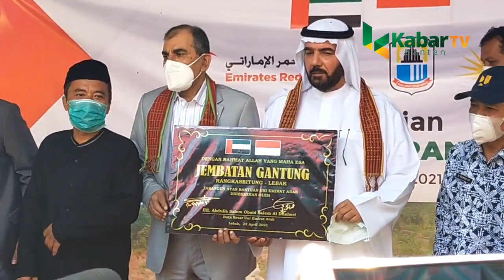DUTA BESAR UNI EMIRAT ARAB RESMIKAN JEMBATAN KABUPATEN LEBAK